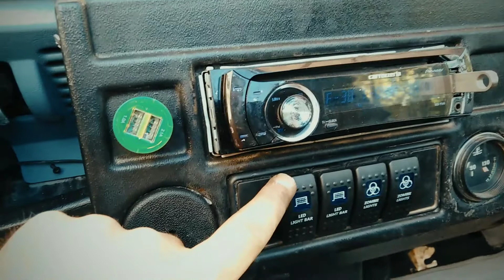land rover New led lights switches تركيب كبسات كشافات لللاند روفر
New led lights switches for the defender